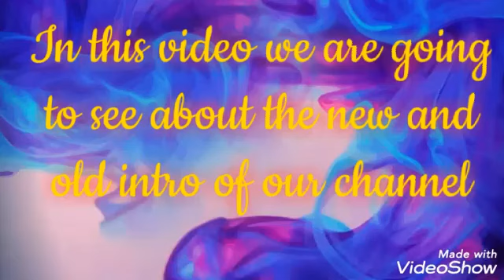A new intro for our channel II must watch II B.V.R VLOGGERS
A new intro for our channel

                  or
contact to or whatsapp me  :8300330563